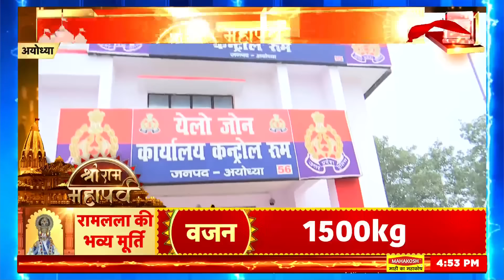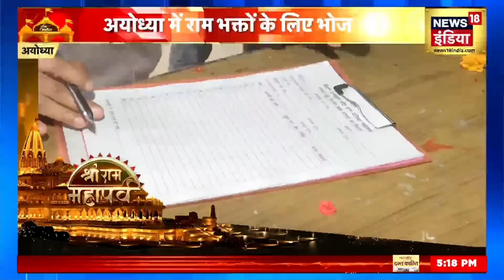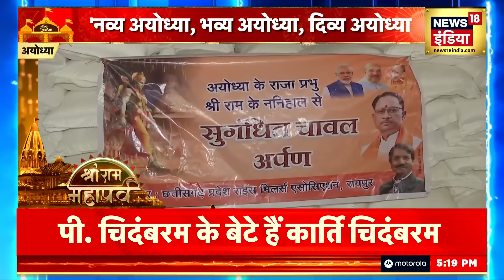Ayodhya Ram Mandir : अयोध्या में 'सुरक्षा चक्र', अयोध्या के चप्पे-चप्पे पर पैनी नज़र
Ayodhya Ram Mandir: 22 January will be a historic day because Ramlala is going to sit on his grand throne after 500 years. Many big personalities including the Prime Minister will be present in Ayodhya on the occasion of Ramlala's consecration. In such a situation, security is being tightened in Ram Nagari. Senior officials of security related agencies are continuously visiting Ayodhya so that the security arrangements in Ram Nagari remain tight on the occasion of Pran Pratistha.

Ayodhya Ram Mandir : 22 जनवरी का दिन ऐतिहासिक होगा क्योंकि रामलला 500 साल बाद अपने भव्य आसन पर विराजमान होने जा रहे हैं। रामलला की प्राण प्रतिष्ठा के मौक़े पर प्रधानमंत्री समेत कई बड़ी हस्तियां अयोध्या में मौजूद रहेंगी। ऐसे में राम नगरी में सुरक्षा चाक चौबंद की जा रही है। अयोध्या में सुरक्षा से जुड़ी एजेंसिंयों के बड़े अधिकारी लगातार दौरा कर रहे हैं ताकि प्राण प्रतिष्ठा के मौक़े पर राम नगरी में सुरक्षा व्यवस्था पुख़्ता रहे।